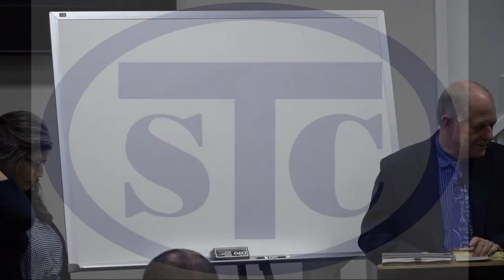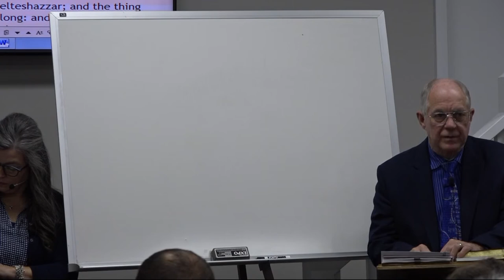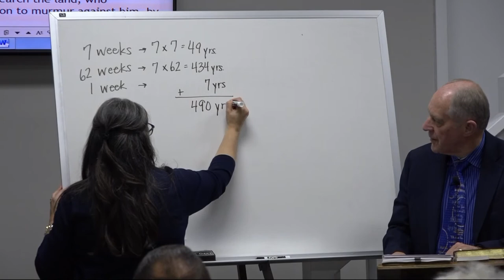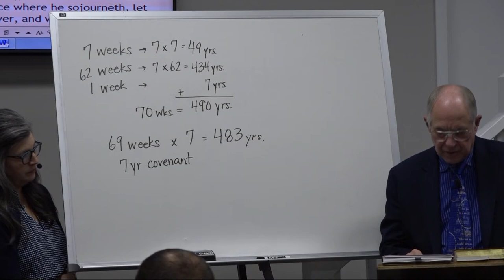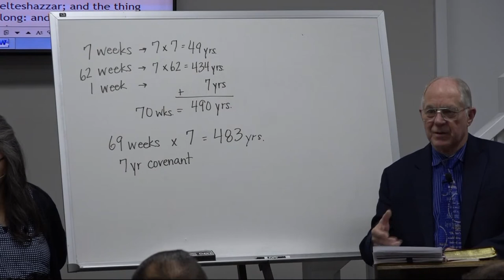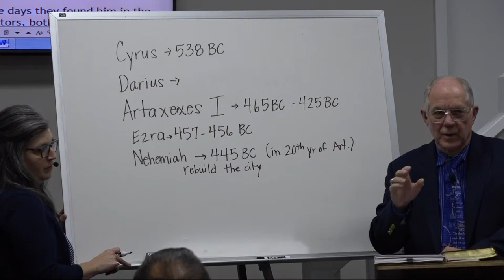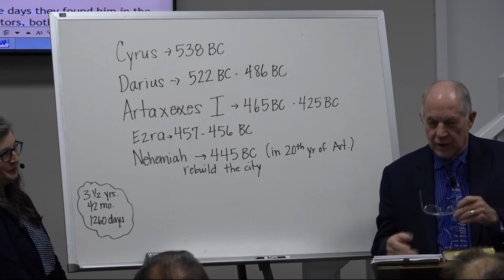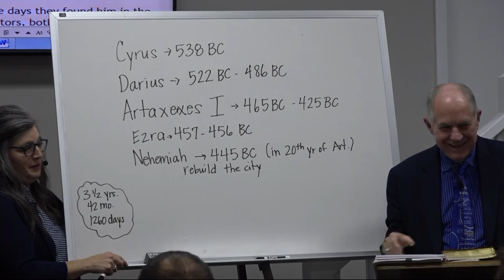Revelation Session 6A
A detailed look at the Book of Revelation.